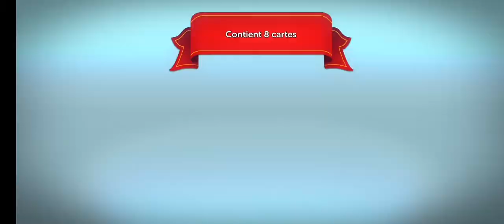Le meilleur parc d'attraction du monde - RCT Touch #2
Ce jeu commence à bien me plaire !

☻ Le but de cette chaîne est de vous proposer des vidéos sur différents jeux mobiles. Il se peut donc que le visionnage se fasse à la verticale ou bien à l'horizontale, tout dépend du jeu auquel je joue.
Il se peut également que la qualité ne soit pas toujours au rendez-vous, pour le moment je débute au niveau des vidéos sur portable mais je progresserais sûrement avec le temps.

La bise !